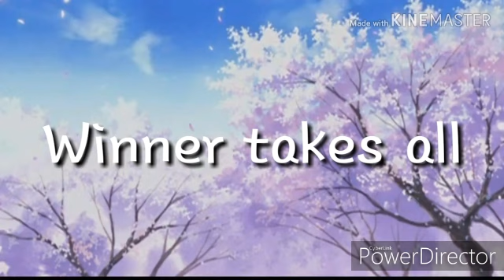{Gacha life} Elevator trouble{Fect. Golden,Sunset,And Gacha budd}